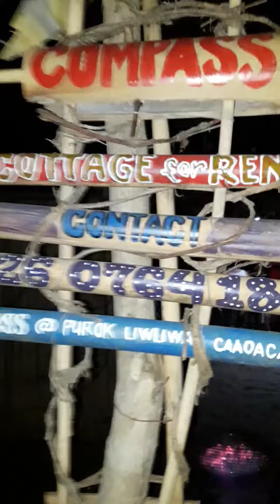DOUBLE "M" construction supplies owners ..MR.&MRS. BONNIE MANUEL family enjoying fresh fish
Food Preperations of COMPASS FOODHAUZ BEACHFRONT FUNCTION GARDEN @ CAAOACAN BEACH LAOAG CITY PHL.